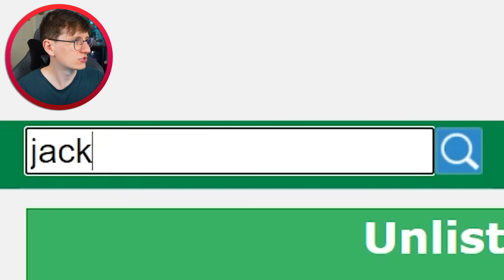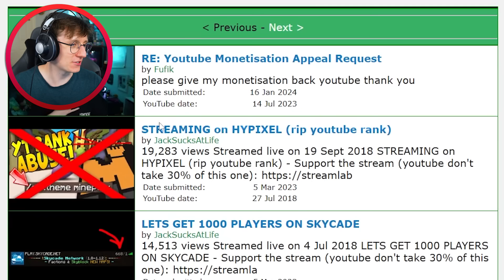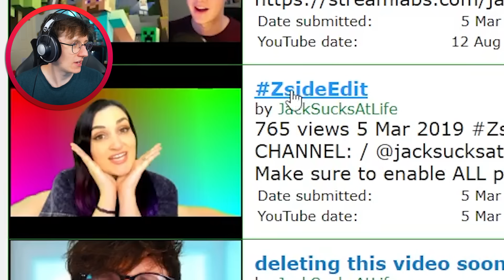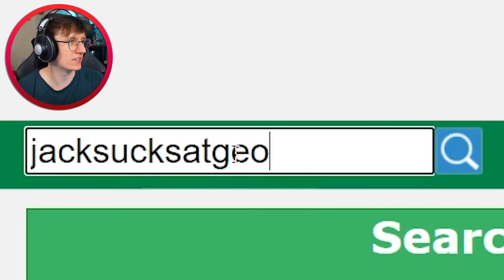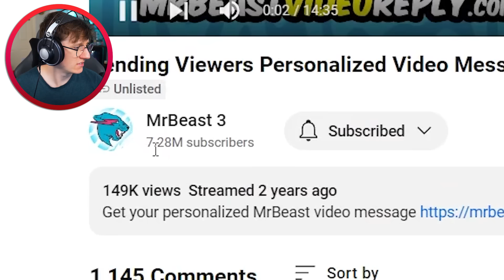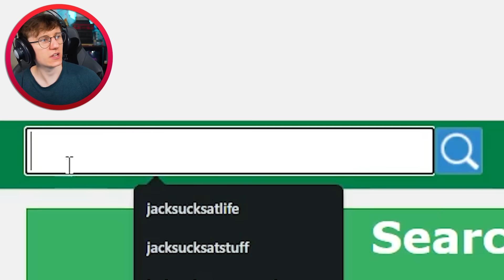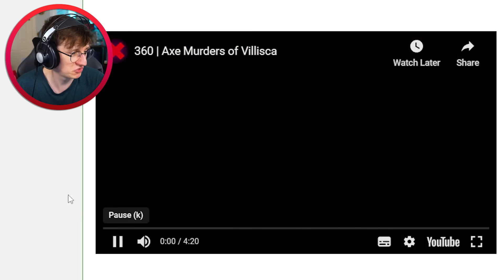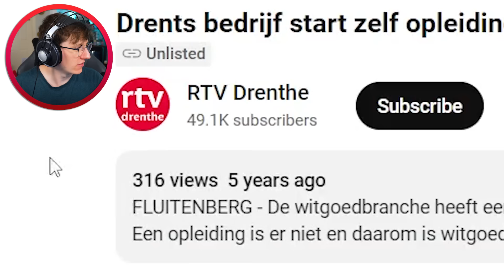Watching Youtuber's UNLISTED Videos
Youtooz! Watching Youtuber's UNLISTED Videos @JackSucksAtLife @JackSucksAtStuff @JackSucksAtGeography @JackMasseyWelsh @JackSucksAtClips @nocontext @GeogStuff